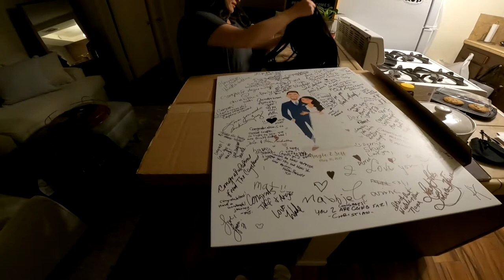OUR WEDDING BTS | VLOG 044 | angiesmiless